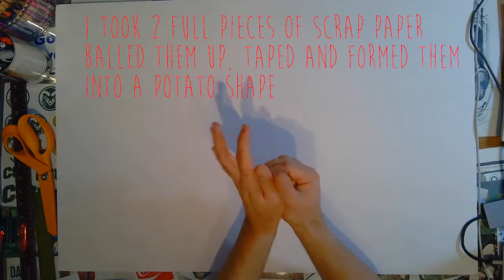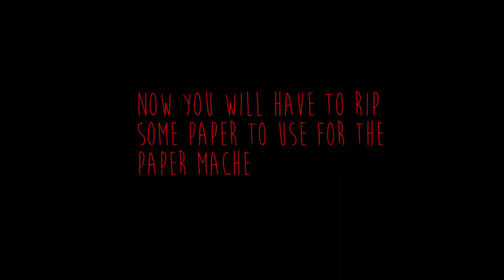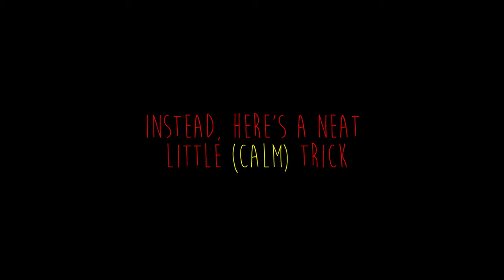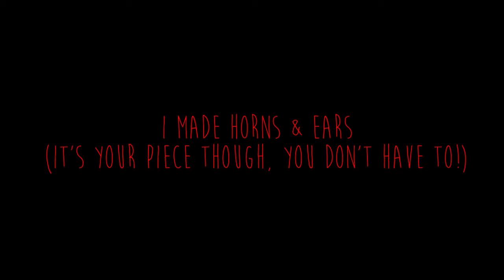4 Paper Mache Project